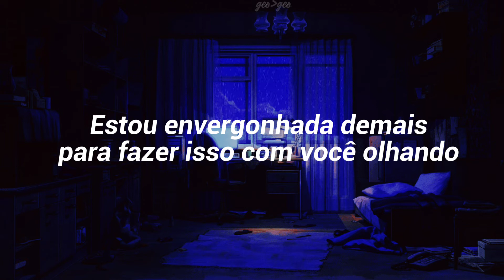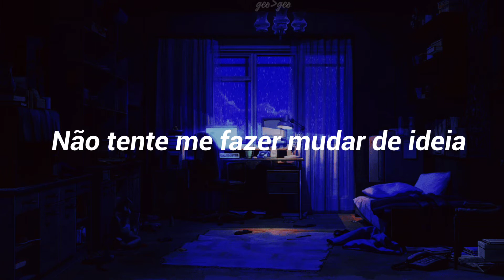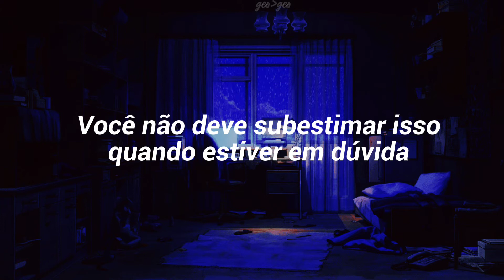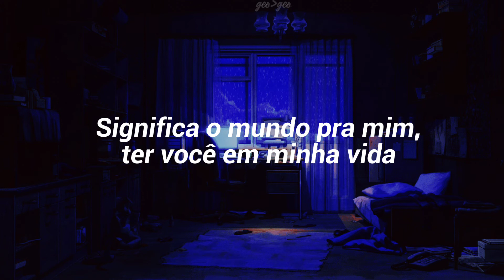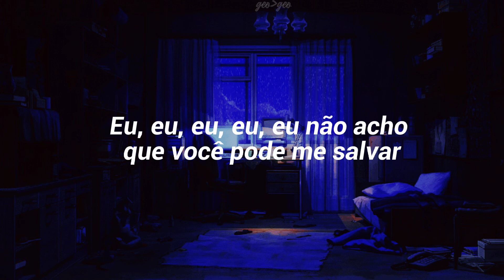Adele -Love In The dark (TRADUÇÃO) " eu não posso te amar no escuro"